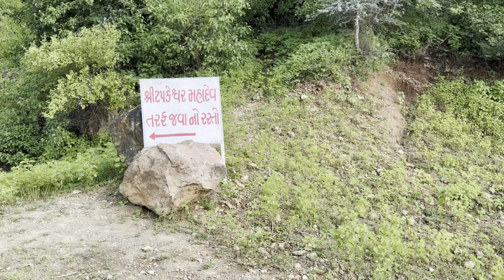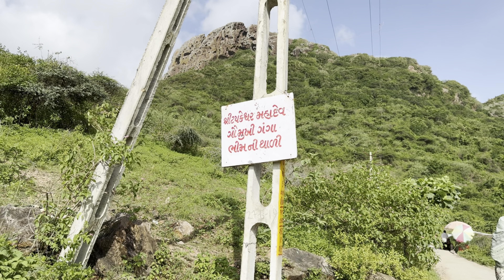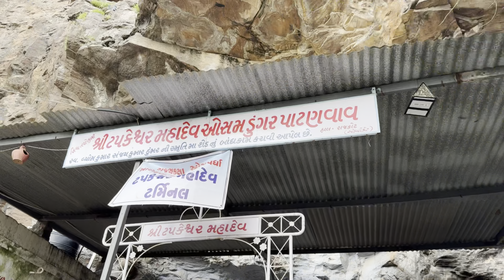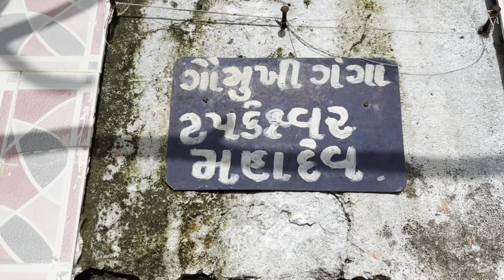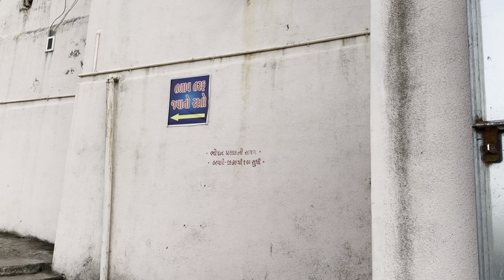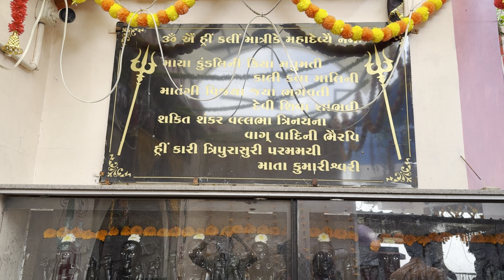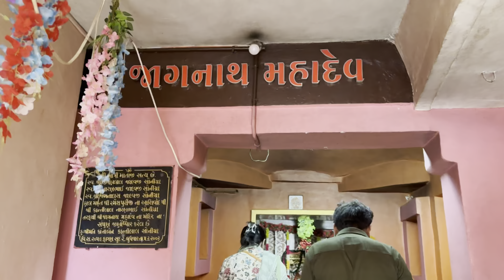માત્રી મા મંદિર | મહાદેવ મંદિર | ભીમ ની થાળી | ગૌમુખી ગંગા | ઓસમ ડુંગર પાટણવાવ